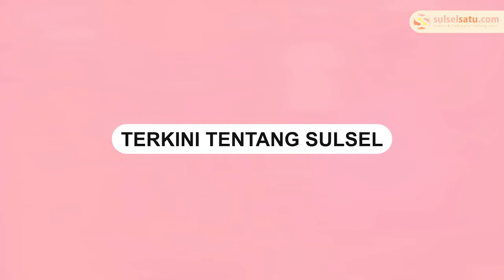Kapal Pengangkut Daun Kelapa Asal Takalar Tenggelam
Sebuah kapal pengangkut daun kelapa tenggelam di sekitar Pulau Pisang, Selasa (14/6/2022).

Video yang dibagikan oleh akun Instagram @teropongmakassar memperlihatkan kapal pengangkut daun kelapa tenggelam.

Kapal tersebut berasal dari Galesong, Kabupaten Takalar tujuan Fakfak, Papua Barat.

Muatan kapal tersebut berserakan di tengah laut.

Hingga saat ini belum diketahui ada tidaknya korban jiwa atas insiden tersebut.
Video terkini dan terbaru..